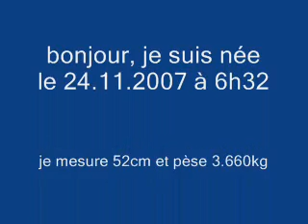naissance de Clémentine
arrivée au monde de Clémentine